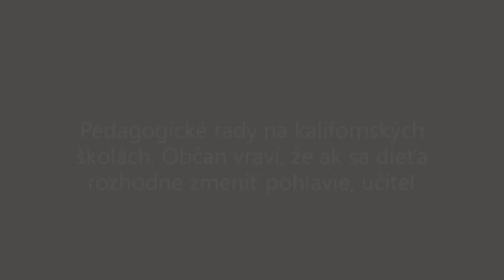Pedagogické rady na kalifornských školách